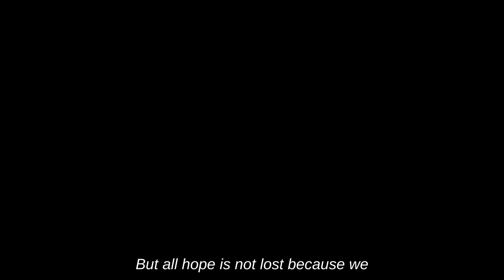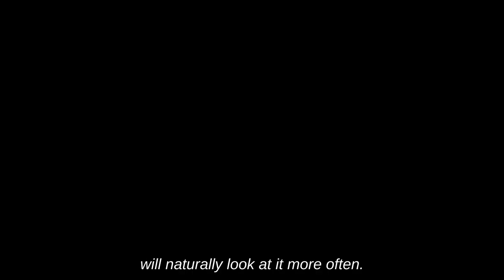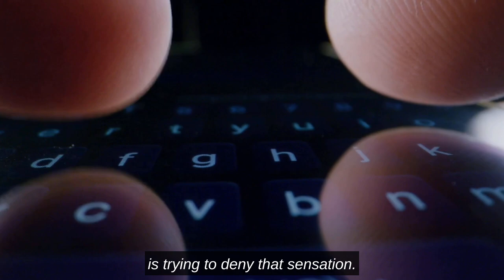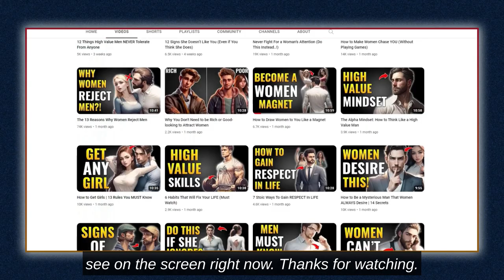10 Signs She's Secretly Obsessed with You (But Doesn't Want to Admit It)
10 Signs She's Secretly Obsessed with You (But Doesn't Want to Admit It)
Do you have a crush on a girl who seems to be interested in you, but never admits it? Do you wonder if she’s secretly obsessed with you, but too shy or afraid to show it? In this exciting video, we'll dive into the intriguing world of relationships and uncover the subtle signs that indicate a woman may be secretly obsessed with you, even if she's hesitant to admit it. If you've ever wondered whether there's more to her actions and gestures, this is the video you've been waiting for!

It's not always easy to decipher someone's true feelings, especially when it comes to matters of the heart. But fear not! Our expert team has compiled a list of the top 10 telltale signs that reveal her hidden infatuation. From subtle body language cues to unexpected behavior patterns, we'll unravel the mystery and help you understand her unspoken emotions.

Understanding these signs can be crucial for navigating the complexities of a potential romantic relationship. By watching this video, you'll gain the knowledge and awareness needed to interpret her actions accurately, allowing you to respond with confidence and clarity.